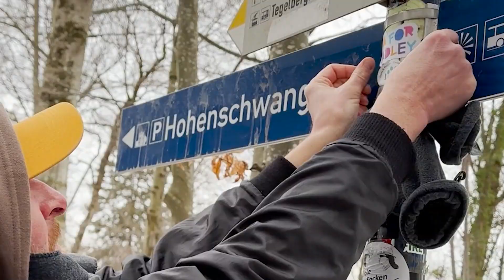GERMANY SiTE SEEiNG!! Jenny travels to explore castles, the mountains, & a mystery cave! 🏰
Jenny travels to Deutschland & explores castles, the countryside, & a cave!

Jenny's exciting travel vlog! Where she goes on an incredible journey through Germany! Join Jenny as she explores the breathtaking castles, charming countryside, and mysterious caves of Deutschland. Jenny has an unforgettable journey through Germany and experiences the country's rich history, culture, and natural wonders.

this is our youtube shorts!! this is a place that i can share all of my favorite moments from my adley videos! dinosaur stuff with Niko, crafts with Mom, pirate island with dad, vacations with Navey, and pet spa with Olive and Koopa!